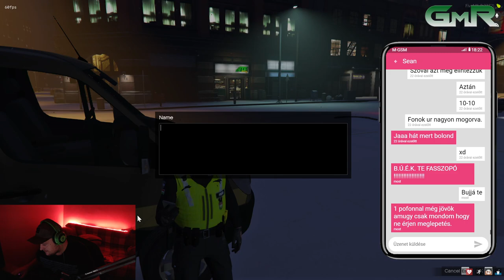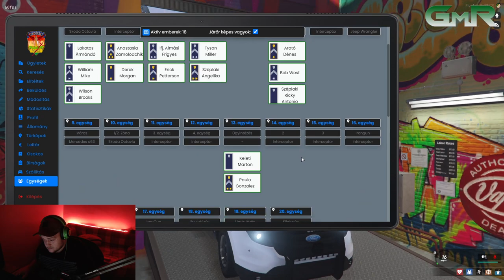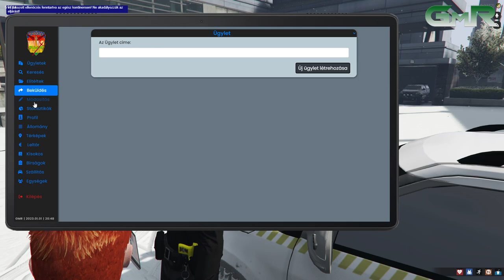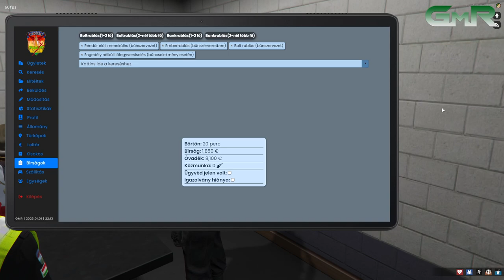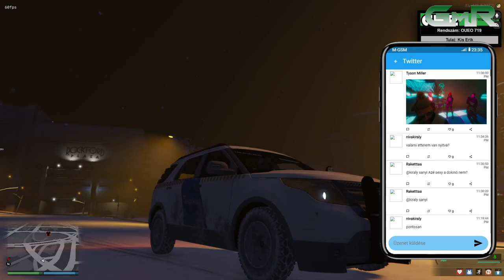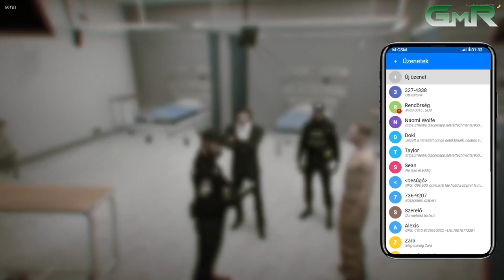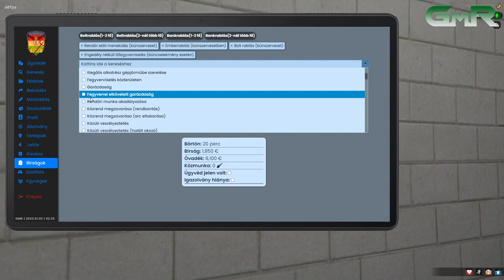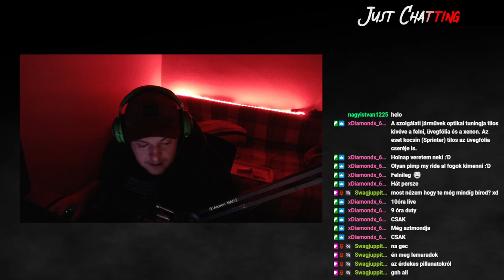😈#17 GMR - Bob West - Mit hoz 2023 Bobnak?😈 !social | !dc 🔥😈